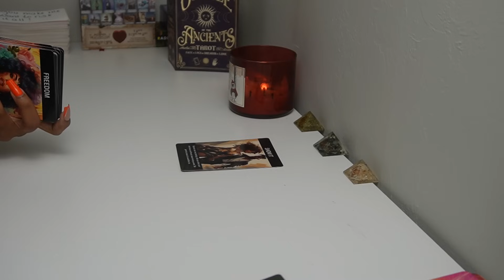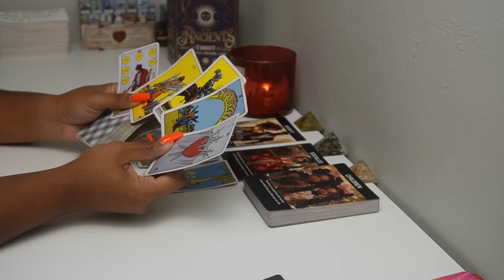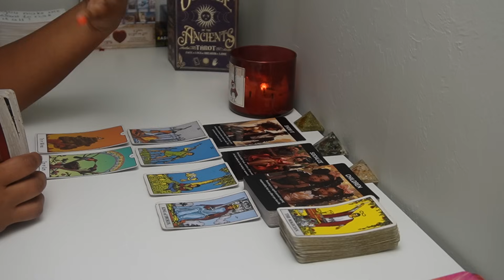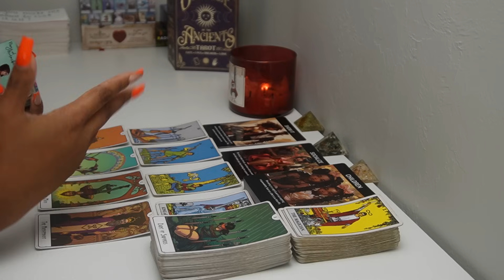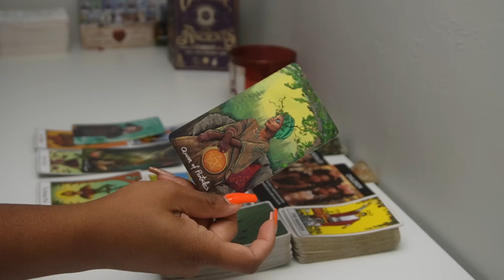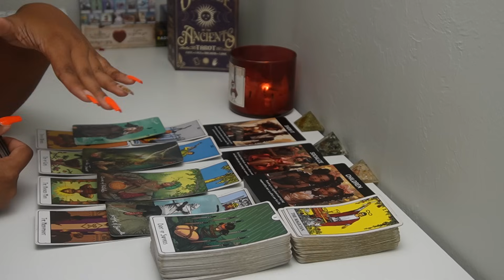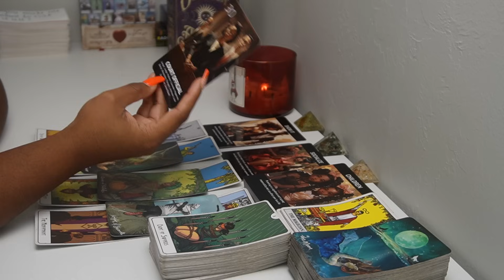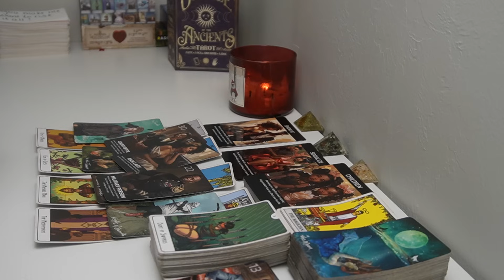SOMEONE IS HIGHLY FIXATED ON YOU🧑🏼‍❤️‍👩🏽🔒COLLECTIVE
Love reading for THE COLLECTIVE

6608 N. WESTERN AVE
# 3022